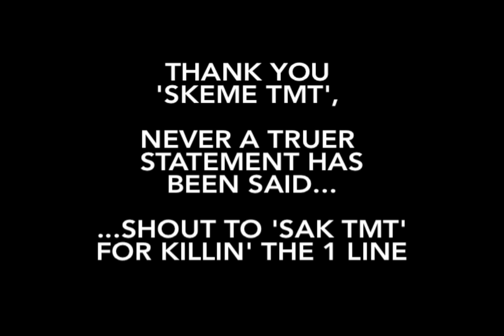'TUFFCITY STYLES' PREMIER 2013 'AFTERHOURS SESSION' feat. SKEME & SAK TMT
A CLASSIC 'AFTERHOURS SESSION' WITH THE INFAMOUS 'SKEME' TMT & 'SAK' TMT ROCKIN' THE 'DYNOMITE' CAR. WATCH FOR A CAMEO POP UP OF 'DUSTER UA' JUS' HAVIN' SOME FUN... TRACK PROVIDED BY 'SERE UNO' for 'TUFFCITY STYLES'.